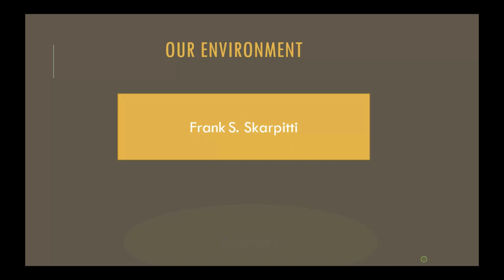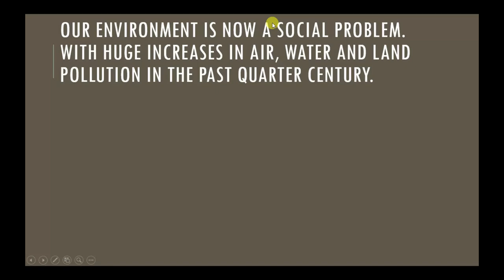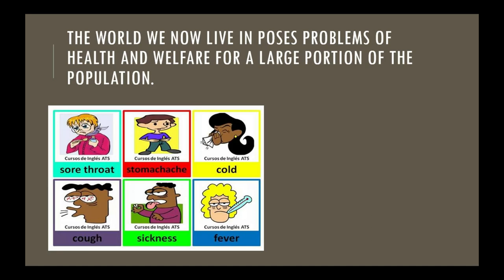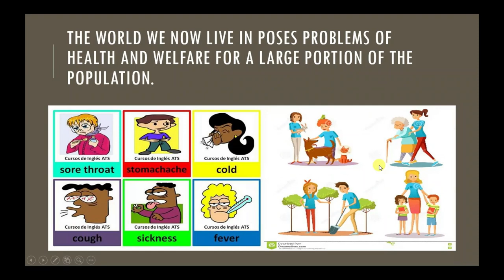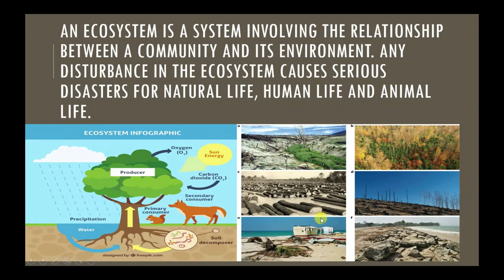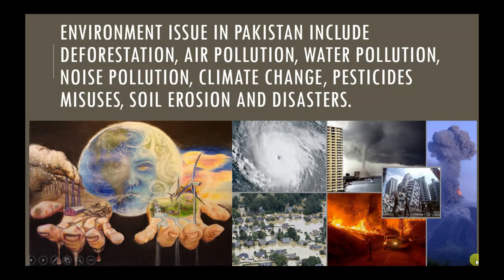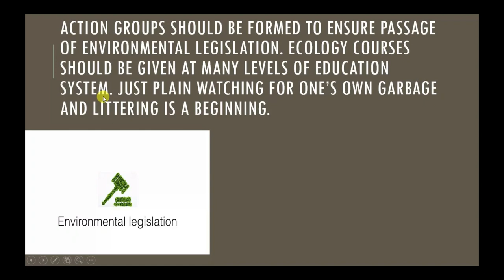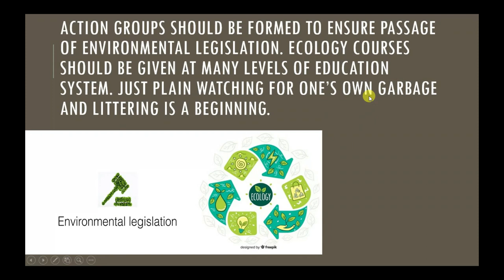FSc English, Book 1, Unit 2, LEC 21 Our Environment (Summary)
This video lecture (F.Sc. First Year English) covers the Summary of second lesson of Unit No. 2 "Our Environment" In this essay, the writer has explained the behavior of inhabitants of the earth deteriorating its environment quickly by polluting it.   You will also  learn the steps that can be taken to save the ecosystem.